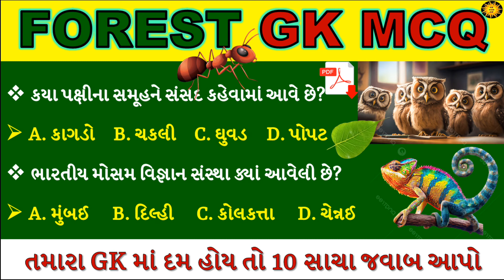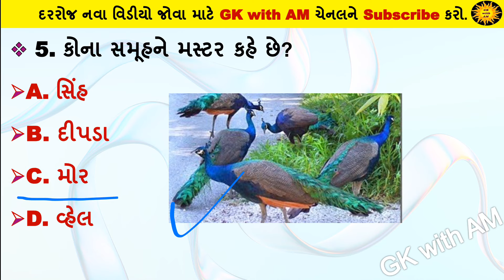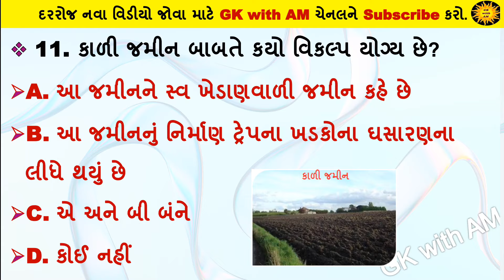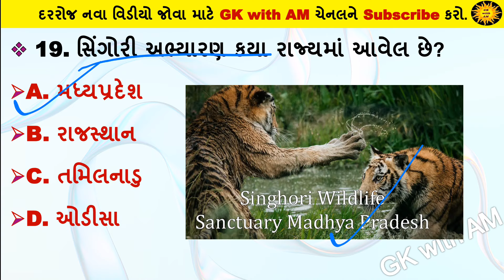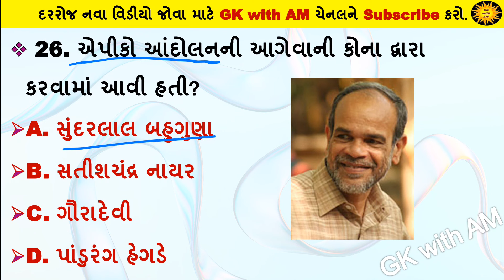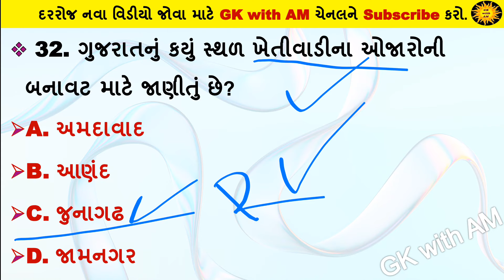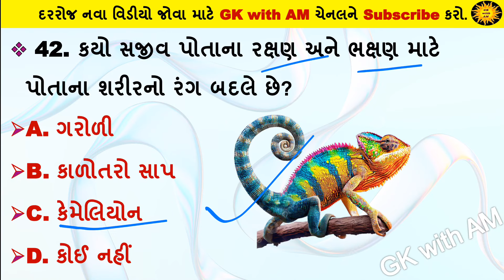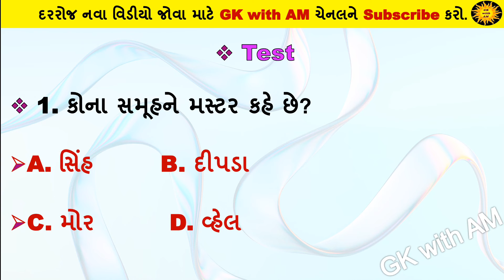Forest guard special | Forest guard most imp MCQ | forest guard gk | gk in Gujarati | gk with am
Forest guard special | forest guard gk | gk in Gujarati | gk with am